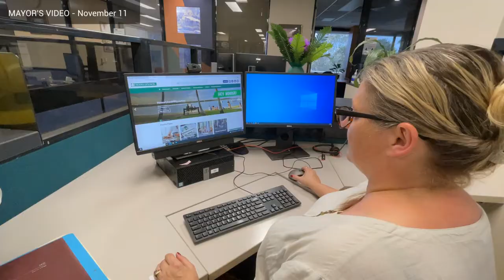Mayor Update Nov 11 FINAL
You could win a $100 voucher by completing the Livebability Survey. Mayor Clare Stewart has the details in her latest update.